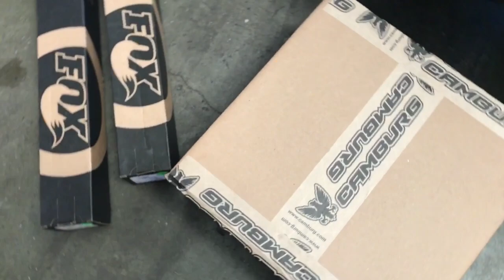3rd Gen Tacoma with Fox Suspension Camburg UCA Method NV & Toyo Tires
88ROTORS OFFROAD
Check us out on Instagram @88rotorsoffroad & @88rotors

Toyota Tacoma
•Front Fox 2.0 IFP Coilovers
•Rear Fox 2.0 IFP Shocks
•Rear 2” Blocks w/Extended U Bolts
•Camburg Uniball Tubular UCA
•Method NV Wheels 17x8.5 +0 6x139.7 Bronze
•Toyo Open Country RT Tires 285/70/17

We are located in South El Monte, CA which is about 20 minutes east of downtown Los Angeles. We welcome visits from afar and also accept jobs for vehicles to be shipped to us. Thank you for the loyal support from across the globe!

Need work done to your Jeep or truck? Need the best prices on parts? We are located in South El Monte, CA. Give us a call or email.

TEXT 7430 TO 48078 TO APPLY FOR FINANCING WITH US TODAY!